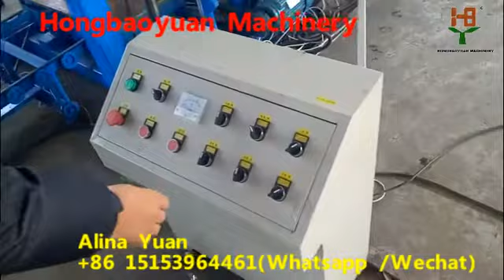QTJ4-25 C Semi hollow blocks making to Philippines